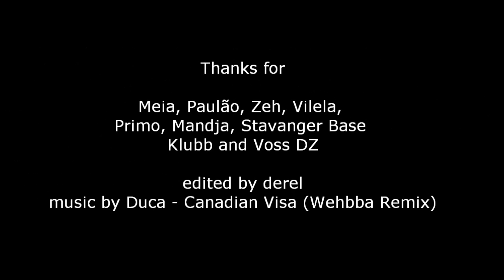Trip FF - Norway 2011